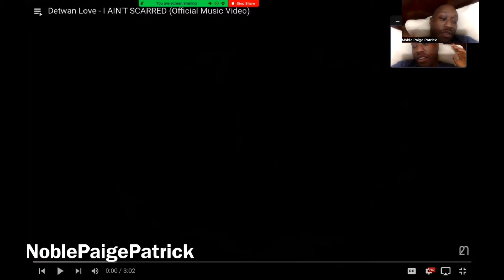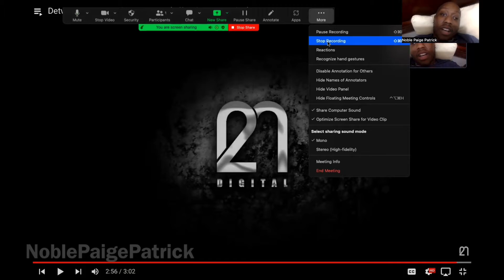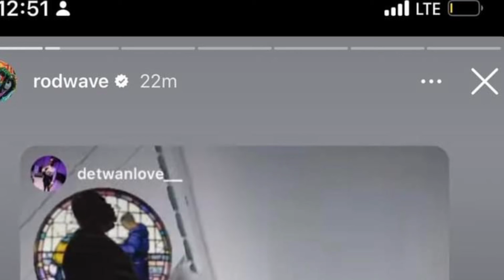I AIN'T SCARRED (Official Music Video)